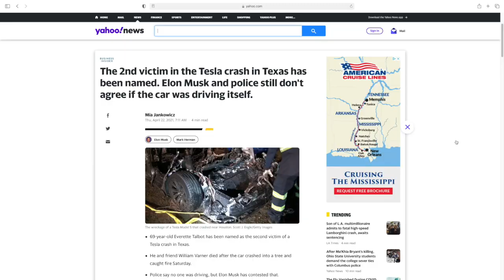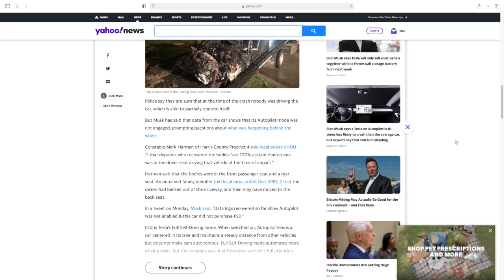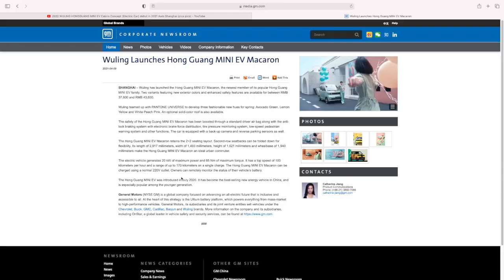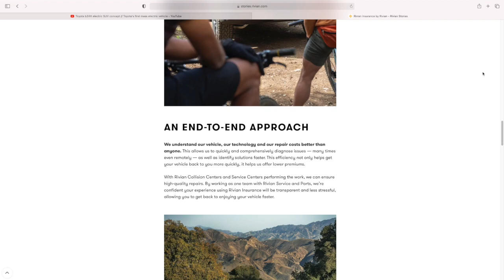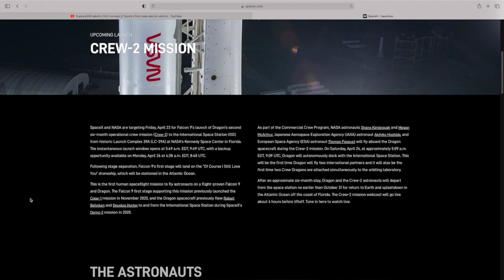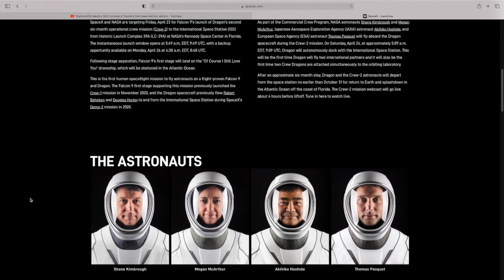In Case You Missed It #3 News, Updates and Info!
Hey everyone another week has passed and we have more news to cover.  Audi keeps putting out new models, now you can project games with the A6 E tron,.  Will that make you want to buy one?  Xpeng is using Lidar and trying to make flying cars.  And Space X makes space travel look easy.  It's a great time to be alive!